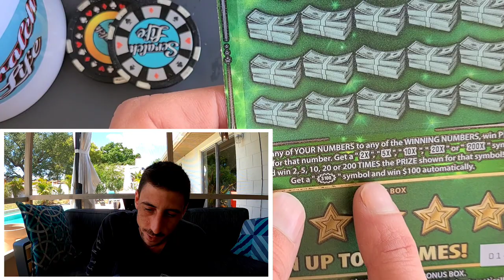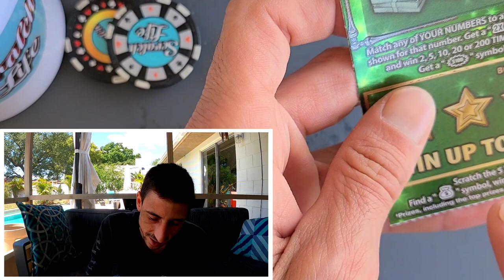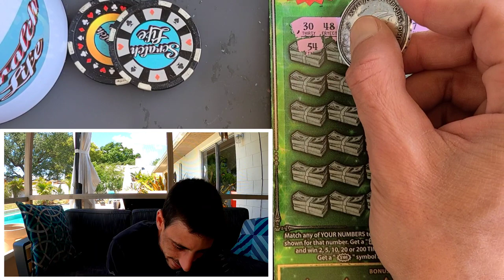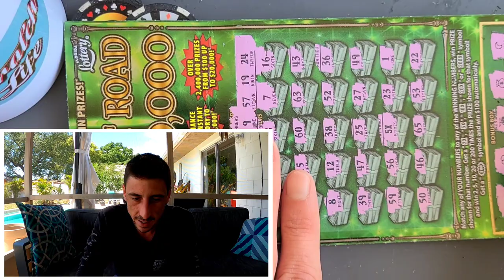🚀Ticket #14 | $30 Fastest Road to a Million Lottery Ticket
Found Ticket #14 on the Fastest Road to a Million scratch off ticket from the florida lottery!
I see a 5X symbol🚀